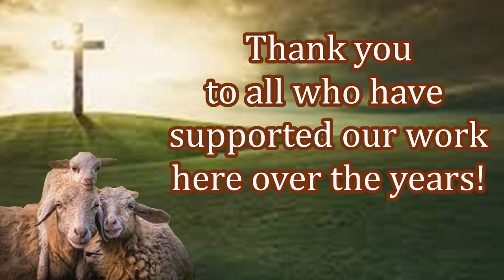Free Bibles to New Believers in Nigeria! Thanks to Your Support!